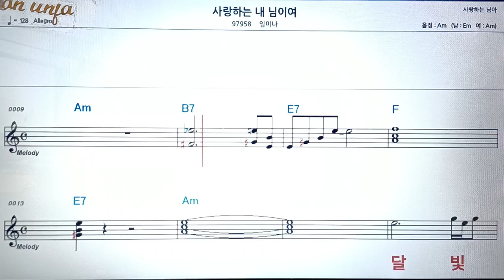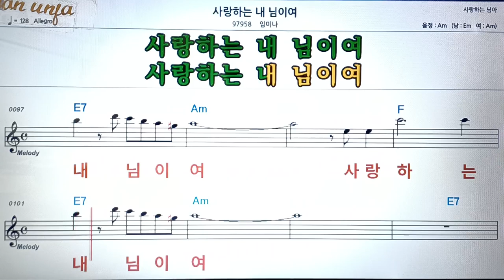사랑 하는 내 님이여/임미나👍악보, 코드,가사,Karaoke*가라오케 반주